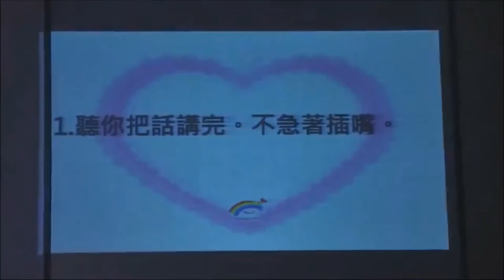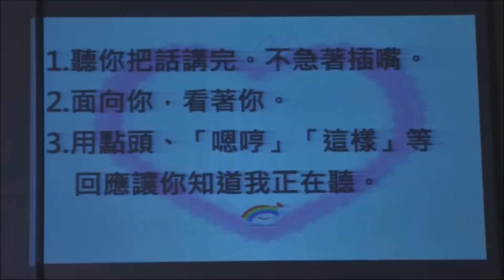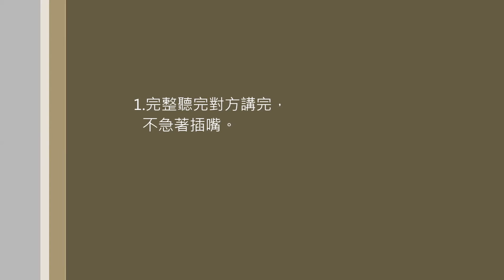傾聽123（演唱會Live）｜【2016彩虹愛家親子巡迴演唱會】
學會傾聽123 愛得智慧又簡單
1.完整聽完對方講完，不急著插嘴。
2.面向對方，眼神接觸。
3.用點頭、"嗯哼" "這樣" 等回應讓對方知道你正在聽。

博客來、誠品、彩虹愛家生命教育協會各區辦公室
●線上串流平台：搜尋「雨停了」或「愛好好聽」
KKBOX、Spotify、iTunes、apple music、my Music、friDay音樂